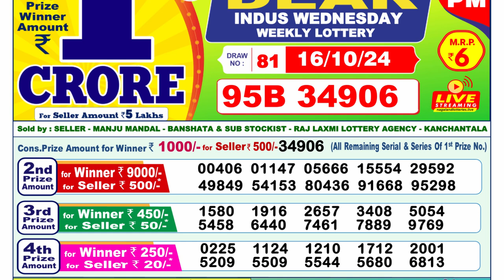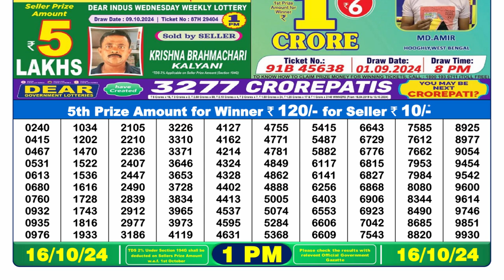লটারি রেজাল্ট Result Today LIVE 1PM (16-10-2024); Dear Indus Wednesday